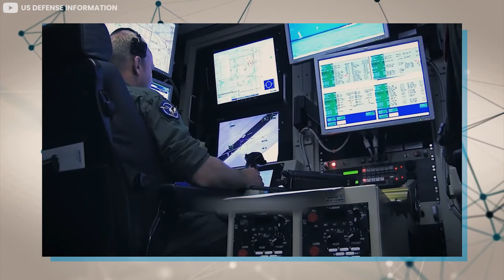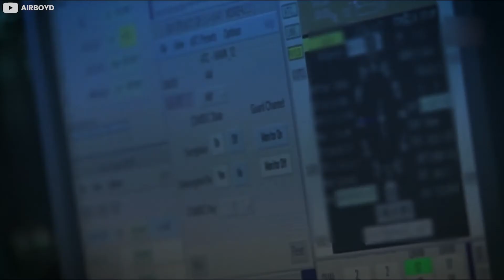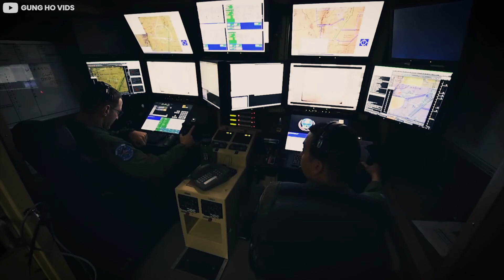World’s Largest US $200 Million Drone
Of the most high-tech ways to dispose of fellow human beings are aerial weapons such as planes and missiles, that is what define victory in the modern era. Among these, what is really fascinating is drone technology. And just as with any other avenue, advancements in drone technology are simply not pacing down. Recently, the United States has been actively working with a drone that could very well be the world’s largest Unmanned Aerial Vehicle. And the price tag is not too humble. It is thought that a single unit costs around two hundred million dollars!

This drone is the Northrop Grumman RQ 4 Global Hawk. Although the drone was originally tested during the 1990s and saw its first flight in 1998, it is still undergoing constant upgradation, and for that exact purpose, the unmanned platform has repeatedly been tested during its lifetime and, with every upgrade, came hefty cost increases. It started off at around ten million dollars when it was first tested, and production began. However, this had sharply increased to over sixty million dollars just by 2001. Subsequently, upgradation coupled with inflation and increased demand between the services and NATO forces brought the price up to more than double that amount, at a hundred and thirty-one million dollars by 2013. Today, it is estimated that the price for this magnificent flying machine is somewhere north of two hundred million whilst certain estimators say it is over two hundred and twenty million dollars!